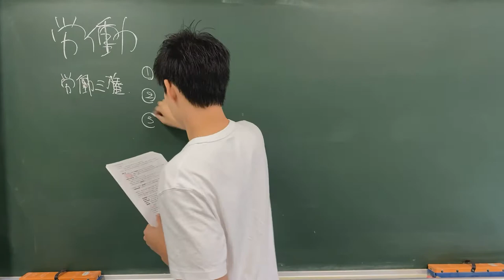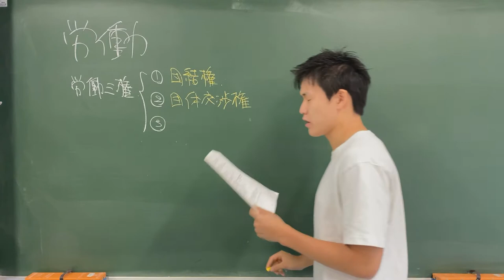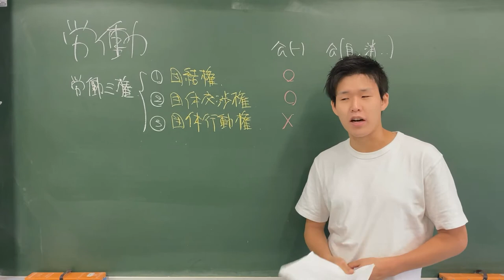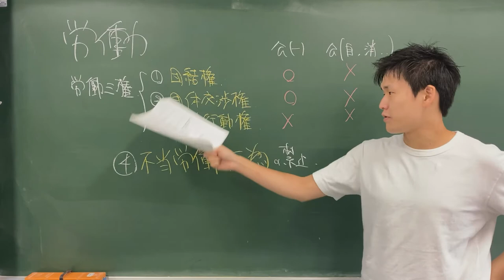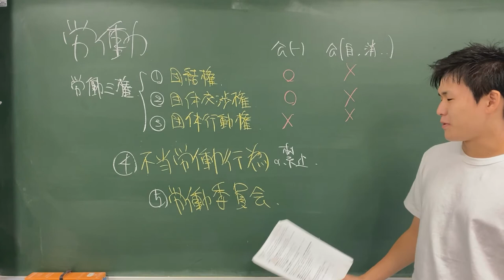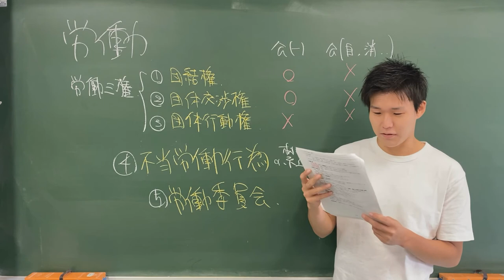政治経済〜経済⑱〜日本の労働者の権利【労働三権・労働基準法・労働組合法】